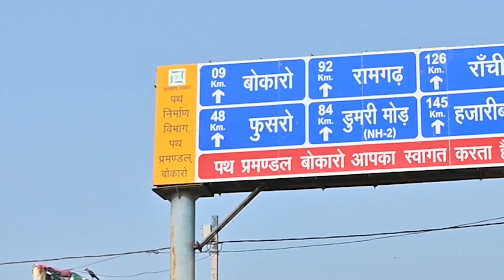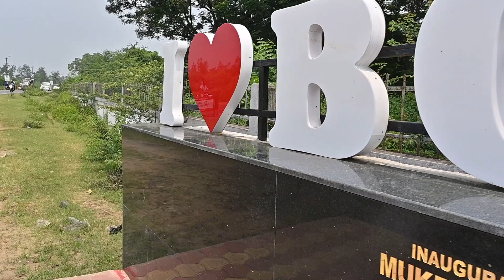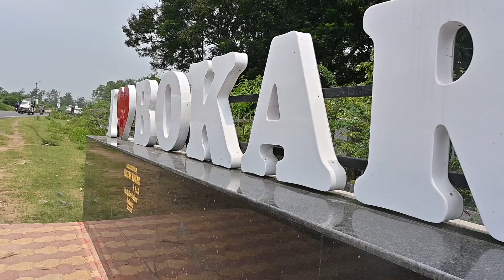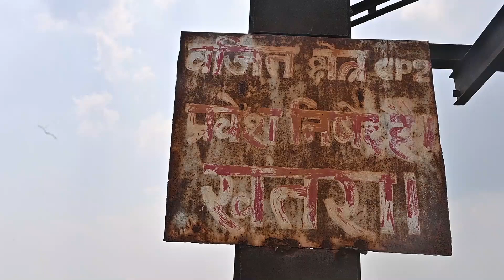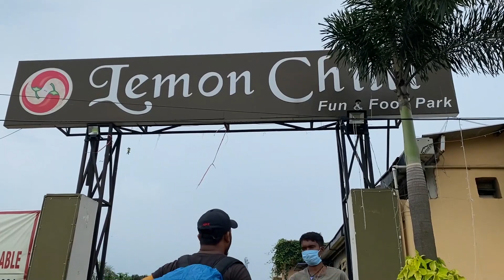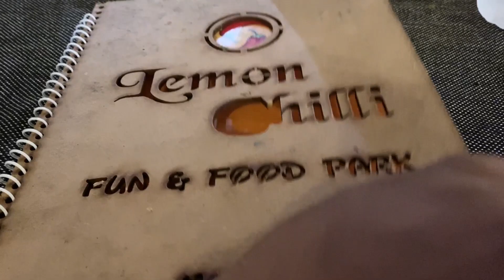BOKARO ADVENTURE VLOG //ANUPAM//VISHWAJEET//FANI DA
THIS VLOG BELONGS TO BOKARO STEEL CITY
VLOG BY:: RIDERREX FUSION
VIDEOGRAPHY BY:: ANUPAM & VISHWAJEET (@TRAVEL CREATION OFFICIAL)